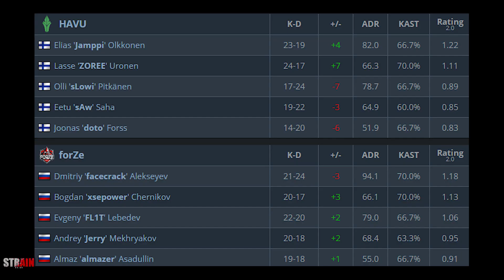HAVU vs forZe - Flashpoint 2 Closed Qualifiers * Mirage